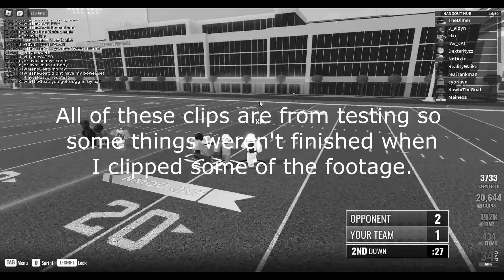THE NEW FOOTBALL FUSION? (Ultimate Football Funny Moments)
➤Use Star Code "DIMER" when buying ROBUX or premium!

Any music used in my videos are usually provided from the channels below!